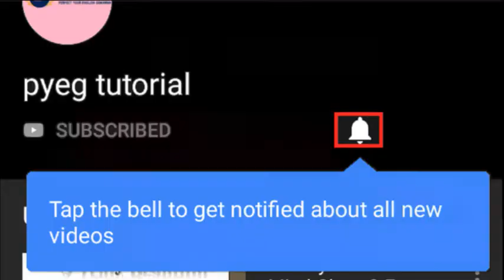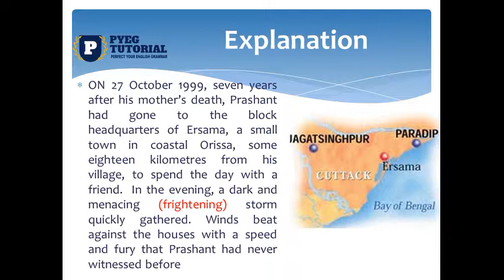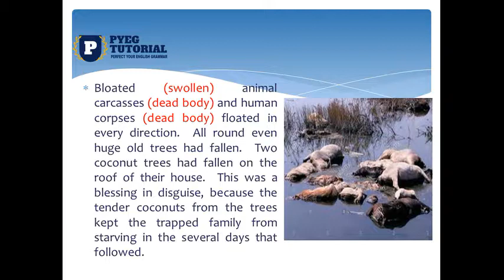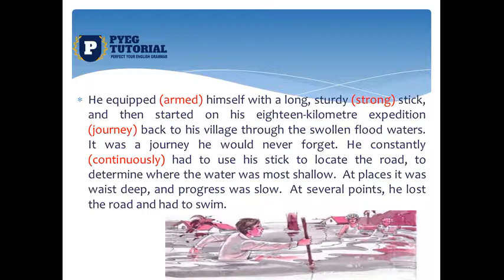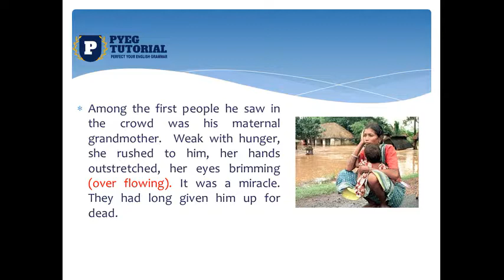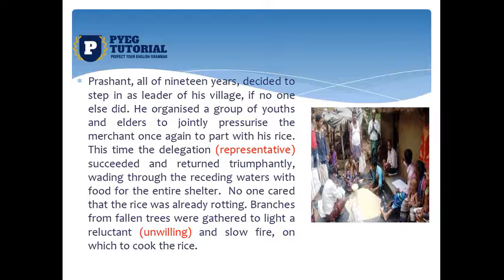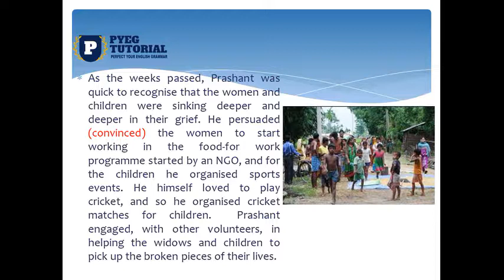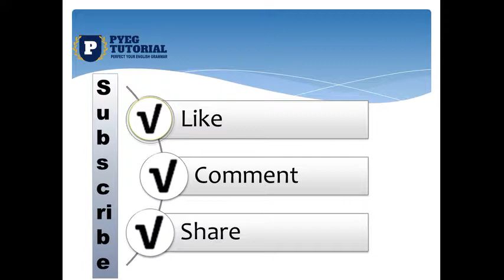weathering the storm in ersama (हिन्दी में)class 9 | full explanation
Hi
Welcome to my pyeg tutorial youtube  channel. I love to teach English and encourage the students to learn English not as subject but as skill.
weathering the storm in ersama class 9 cbse  in hindi,